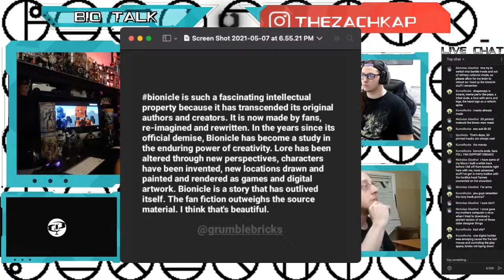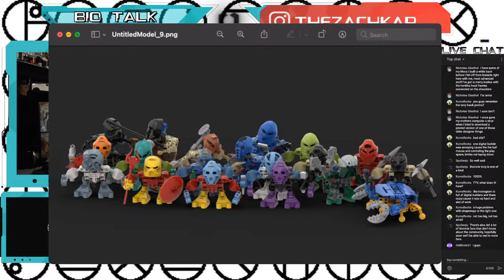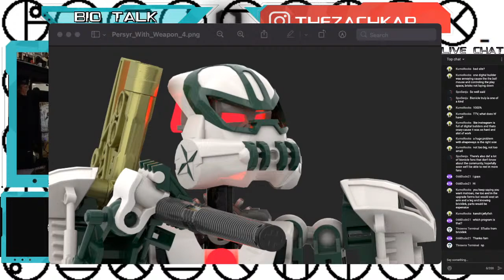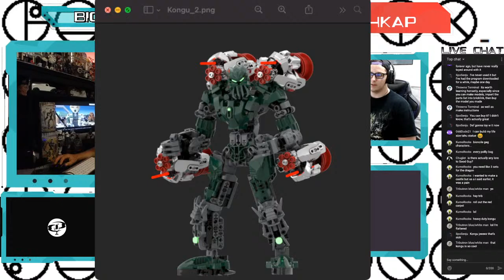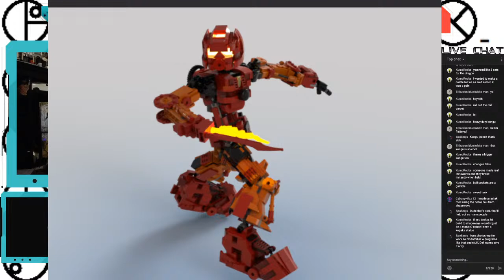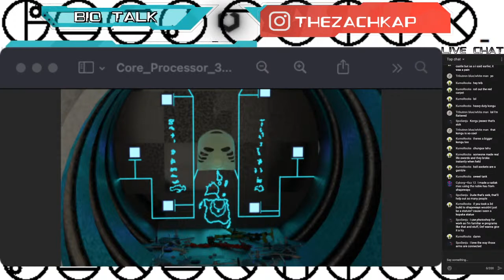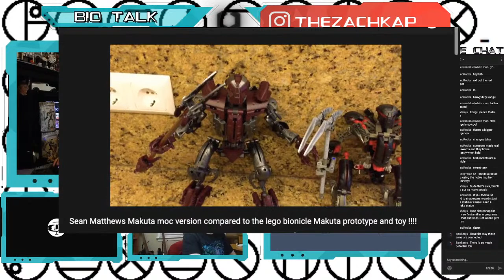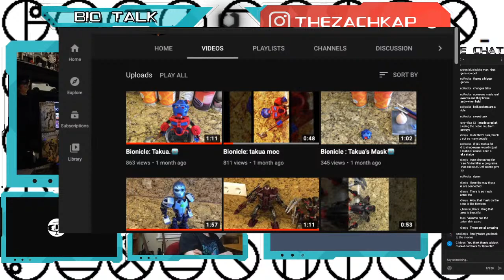Bio Talk Live - Technic and Storytelling, Stud.io and 3D Printing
Today we discuss Technic and Storytelling, Stud.io and 3D Printing
and whatever else you guys write in for us to discuss! Live tonight around 6:30pm (PST).
With CaptainGeo
ThrawnsRevenge/ThrawnsTerminal
GuinessWalker